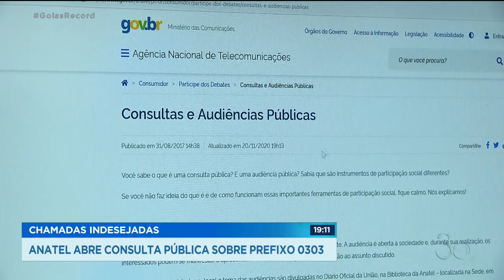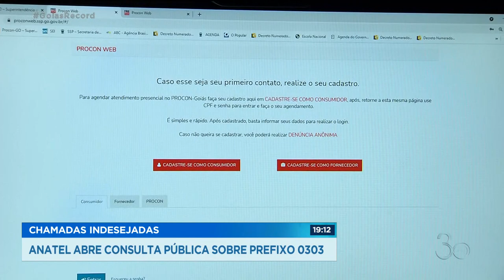CHAMADAS INDESEJADAS: ANATEL ABRE CONSULTA PÚBLICA SOBRE PREFIXO 0303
A ANATEL ABRIU UMA CONSULTA PÚBLICA PARA ESTABELECER O PREFIXO PARA IDENTIFICAR LIGAÇÕES DE TELEMARKETING.